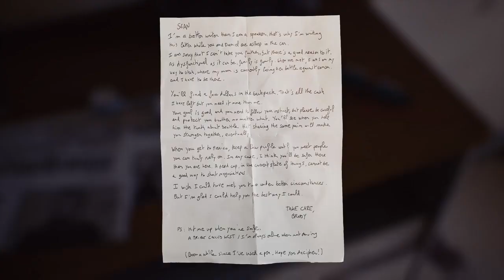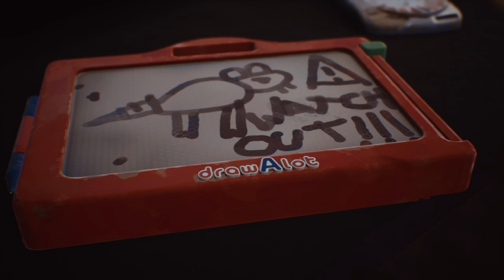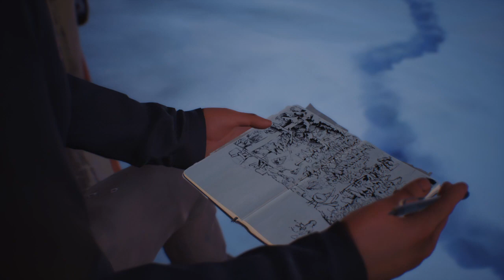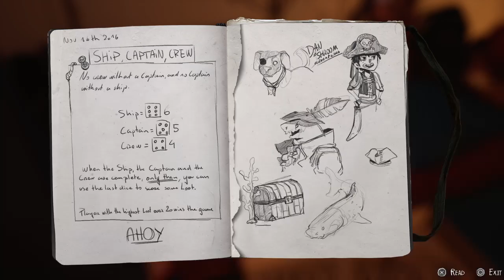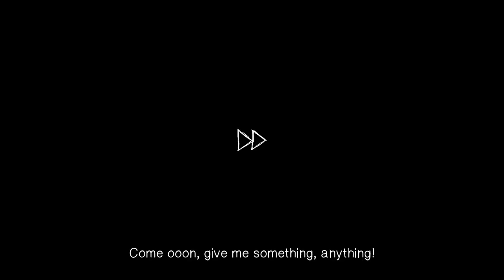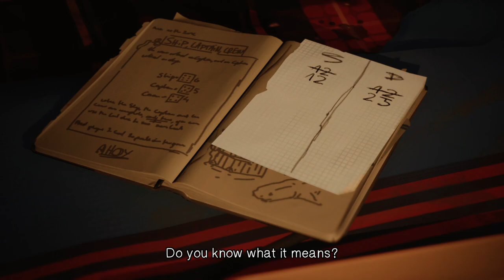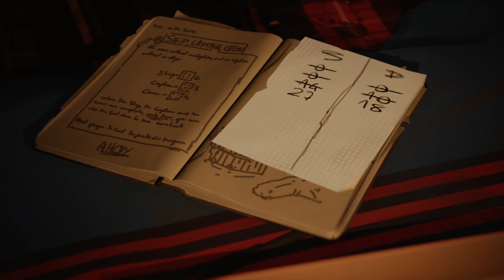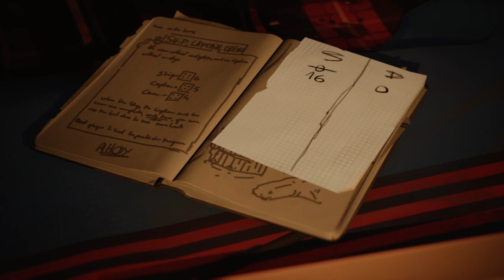Life is Strange 2_20200901230316